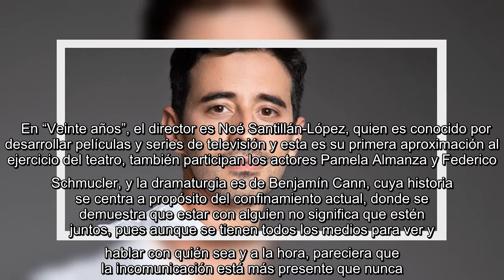✅ Alann Mora te conquistará con “Bonita”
✍    La compañía Tercera llamada tiene en desarrollo el proyecto digital de teatro, “Veinte años”, montaje al cual de momento le quedan tres funciones: hoy, el 6 y 8 de agosto a las 20:45 horas vía Zoom; la liga la encuentras en las redes sociales de Tercera llamada @3allamadateatro —en Twitter— y en Facebook: Tercera llamada teatro México. El evento no tiene costo, pero sí se puede donar, sólo hay que pedir acceso previamente en las redes sociales de “Tercera llamada” o en las del actor Pablo Astiazarán, quien en entrevista ahonda más sobre esta propuesta escénica: “(Este montaje) surge de la necesidad de seguir contando historias en estas circunstancias”, comparte Pablo, quien dice que para él, el ejercicio de la actuación con estas herramientas digitales es nuevo.     “Hay cosas que me cuestan todavía trabajo porque es un lenguaje distinto, no es teatro, porque este exige un diálogo entre el espectador y el actor, donde él juega a que nadie lo ve y el espectador juega a creer que tamb ...